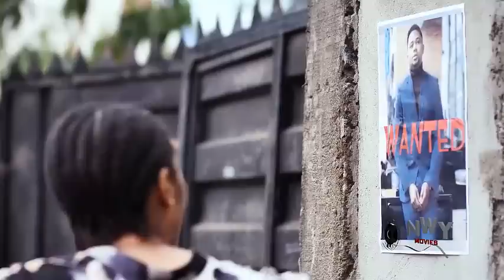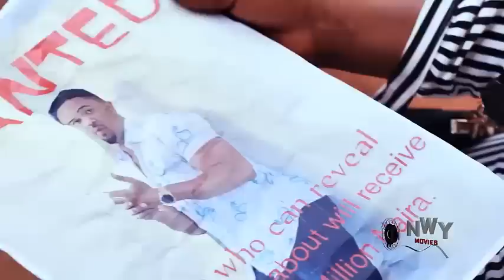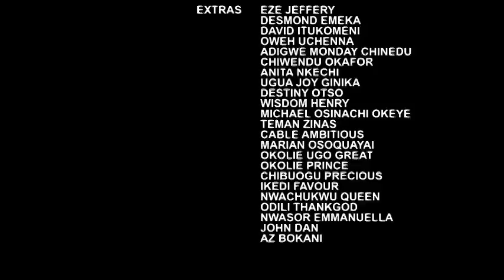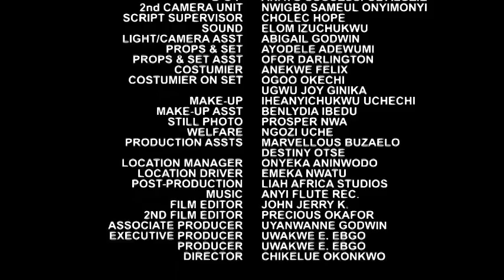D Prince left D Palace 2 Disguise As A Poor Bicycle Repairer Just 2 Find Love Ebube Obio Nigerian